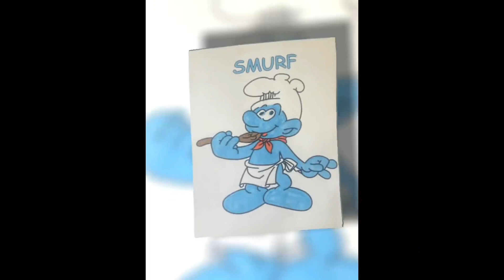Smurfs cookie coloring pages gamebread - music ￼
Coloring Smurf, fun coloring page/coloring pages ￼